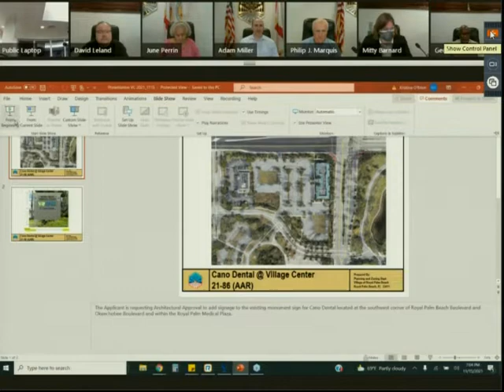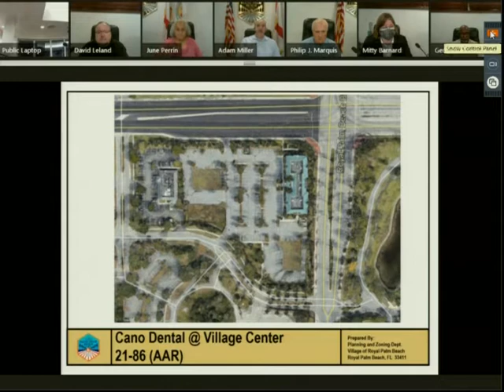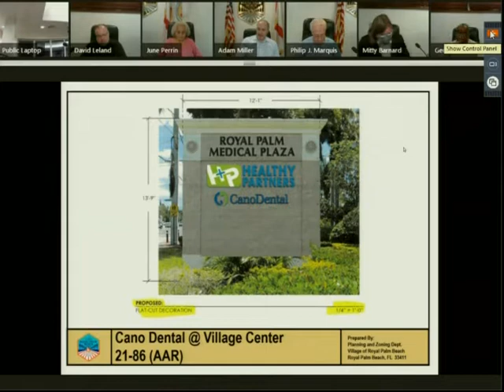Planning & Zoning meeting - November 15, 2021